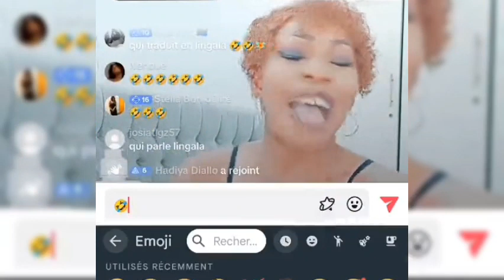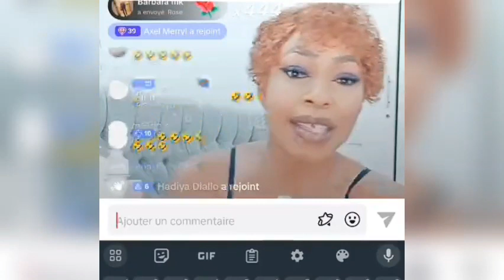affaire kimi axel merryl : lolo beauté humilie correctement 🎎papa et maman mera 🤟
Bienvenue sur KE ACTU, la chaîne YouTube ultime pour rester informé(e) des dernières actualités et des buzz du moment ! Vous êtes à la recherche de contenus pertinents, divertissants et qui suscitent des discussions ? Ne cherchez plus, vous êtes au bon endroit !

Sur KE ACTU, nous nous efforçons de vous offrir une sélection variée de sujets d'actualités, allant des événements locaux aux actualités internationales. Nous couvrons une multitude de thématiques telles que la politique, l'économie, la culture, la musique, le sport, les faits divers, les sciences et bien plus encore.

Nous nous efforçons d'apporter une analyse approfondie et équilibrée, en vous présentant tous les points de vue afin de vous permettre de former votre propre opinion.